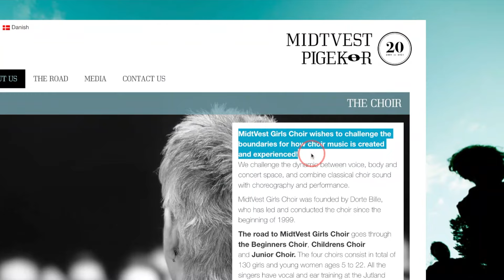MidtVest Girls Choir Performing on KLM Flight from Amsterdam to San Francisco!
MidtVest Pigekor Girls Choir on KLM flight KL0607 AMS - SFO singing at 34,000 feet, performing live in an impromptu performance. The Danish girls choir is made up of singers from all over Denmark who get selected for this honour to sing with the group of about 40 young ladies. They all had the same "MidtVest Pigekor” sweatshirts on and I joked with the KLM stewardess that they should ask them to sing when we get up in the air. Sure enough, they did!

I was watching a movie and all of a sudden realised all of the girls lined up in the alley of the Boeing 777 and started to sing! The young lady behind me from the choir was informing me that they can sing in Ancient Greek, Latin, Danish, English and love singing! That was clear. They were all very nice, but what a treat to get a concert on the KLM flight from the MidtVest Girls Choir!

“MidtVest Girls Choir wishes to challenge the boundaries for how choir music is created and experienced!
We challenge the dynamic between voice, body and concert space, and combine classical choir sound with choreography and performance.” Source

The girls sure did challenge the boundaries on this flight! Bravo!!!